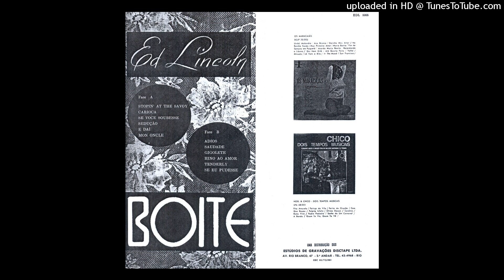03 se você soubesse